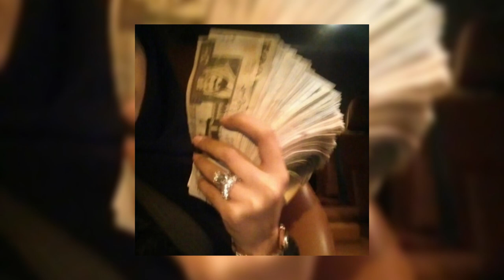sweather weather instrumental (with backup vocals)